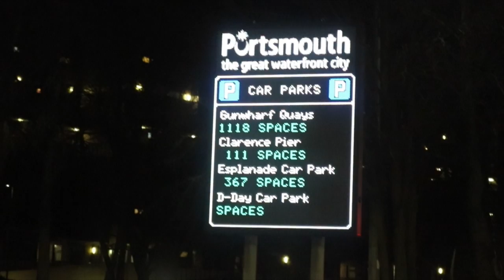Portsmouth v Arsenal (FA Cup 5th Round) - fournilwrittenalloverit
If you enjoyed the video and haven't seen us before, be sure to tell your friends and family. Fournilwrittenalloverit is a light hearted glimpse of our match day experiences, following the fortunes of Portsmouth FC, home and away. Our weekly YouTube ‘show’ is, typically, broadcast from the nearest Toby Carvery (our ‘studio’) and includes top quality features such as :- amazing song and dance routines, the UK network of motorways, trains, pubs, ‘Mysteries of the Hindhead Tunnel’, and, most importantly, interviews with fellow fans. Our slick and professional presenter, young Tom, works tirelessly (and patiently), holding the whole thing together. Tom is joined by Andrew (lifelong fan, Toms Dad and. a nice bloke), Sam (giant footy pundit and proud owner of a ‘Smith’ shirt) and Alan (away game ‘Incognito’ specialist and, permanently, skint).

Fournilwrittenalloverit poses no copyright infringment on purpose and any accidental copyrighted material found in the video is used solely for the purpose of entertainment.

Any heavily expressed opinions or observations are done so respectfully, and are in no way meant to causes issues between parties. If you have an issue then let us know in the usual ways.

Any offensive behaviour or harassment towards us, our crew, or football club will not be tolerated and the delegate shall simply be deleted of the channel.